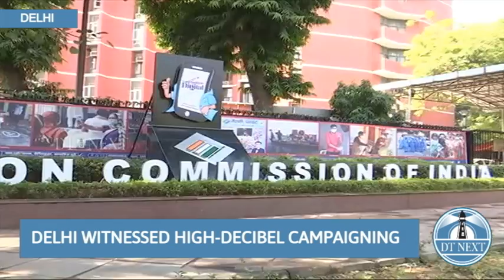DELHI MCD ELECTION BEGINS | DT NEXT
Voting for the first elections of the Municipal Corporation of Delhi (MCD), after the delimitation exercise, began on Dec. 04 amid tight security in a total of 250 wards.

The voting which began at 8 am will conclude at 5:30 pm.

Over 1.45 crore people are eligible to vote in civic polls in which 1,349 candidates are in the fray, setting the stage for the high-stakes civic polls largely seen as a three-way contest between the BJP, the AAP and the Congress.

Delhi witnessed high-decibel campaigning by AAP and BJP which made top leaders, including Union ministers, chief ministers of BJP-ruled states and MPs hit the streets for door-to-door campaigning and meetings to garner public support.

There are 250 wards in the Municipal Corporation of Delhi (MCD). Delhi State Election Commission has set up 13,638 polling stations for the elections.

Further, 68 Model Polling Stations and 68 Pink Polling Stations have been established for the quality experience of the voters.

The Commission said it has made elaborate arrangements for "safe, secure and pleasant" voting experience.

These measures are required to keep the electoral field free and to ensure that a level playing field is afforded to all political parties and candidates.

All political parties campaigned hard for the elections with the issue of cleanliness in the city figuring prominently in the political discourse.

This is the first civic election after the fresh delimitation exercise.

There were 272 wards in Delhi and three corporations- NDMC, SDMC, and EDMC in Delhi from 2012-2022 that later reunified into an MCD that had formally come into existence on May 22.

The counting of votes will be done on December 7.